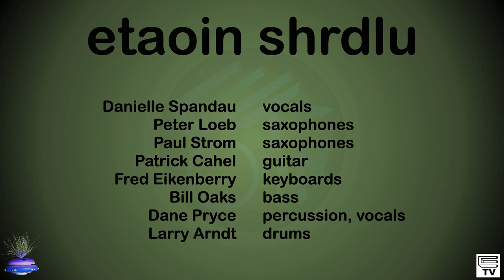Cabin Fever (2023-08-26)